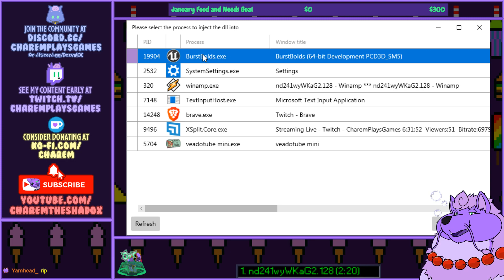Playing by the Pound | BurstBolds - Inflate Your Gooey Kobold Kin, Pop Them Out of the Arena!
An exceptionally-basic and simple game of multiple kobolds trying to lay down traps that inflate and pop each other. Try to be the last one standing.

Welcome to Playing by the Pound! This is where I play vore, fattening, and inflation focused games, oftentimes furry in nature!